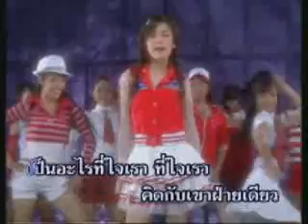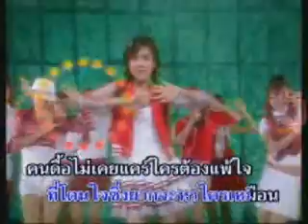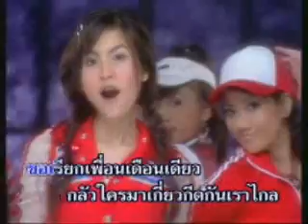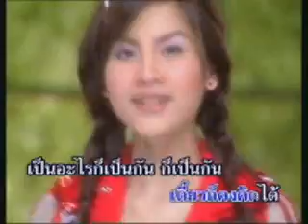Aum Nuntiya - Riak puan duan diaw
aum－VCD